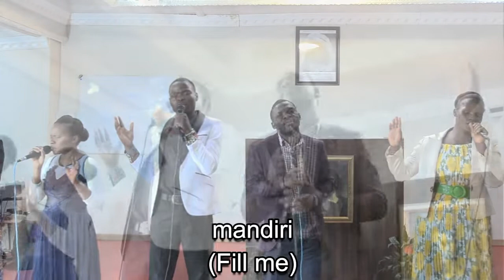Ndinosimudza Maoko (I Lift My Hands In Worship) - Brother Nelson & The Saints